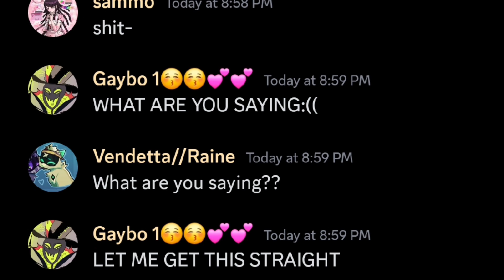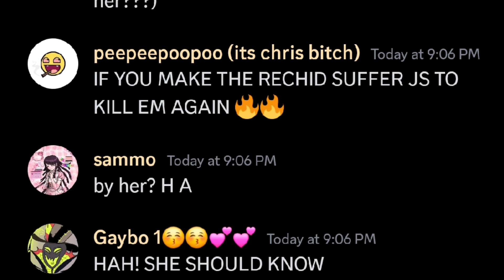the true reason I haven't been posting/j